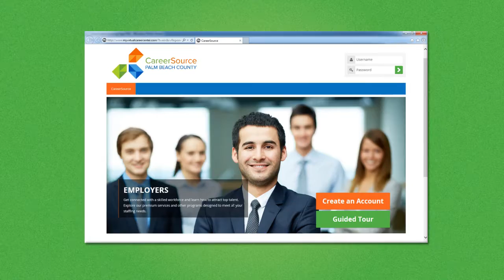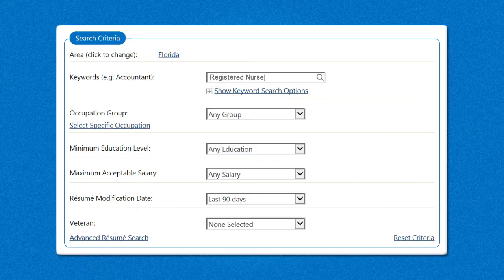VCC Employer Guided Tour